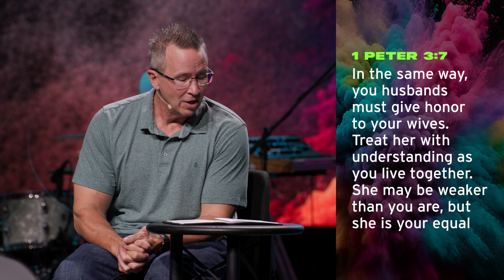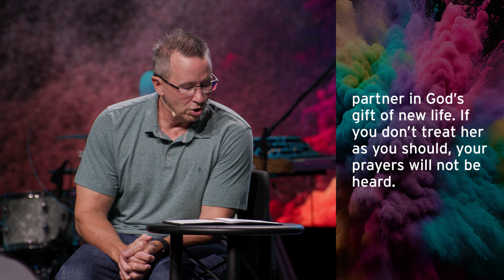Pressure Point: How to Pray - Message Only